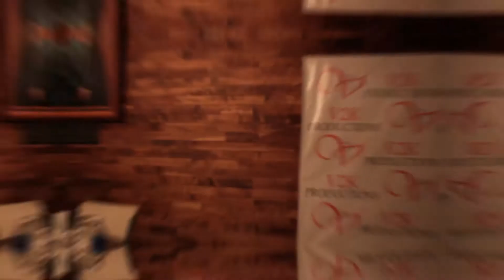1st Annual Aloha Islands Pageant 2018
I'm so PROUD of all our contestants for an OUTSTANDING performance. Here's a recap of last night's Aloha Islands Beauty Pageant. Thank you to all our supporters and entertainers. Congratulations to our winners: Kiana Sudario, Alia Bruhn, Alexandrianna Harman and Angel Bayot. Looking forward to a FABULOUS Year!
Thank you to my talented son Bronson Tucay for this AWESOME video.

Songs: One Moment in Time- Whitney Houston